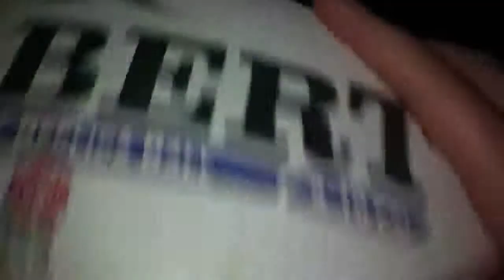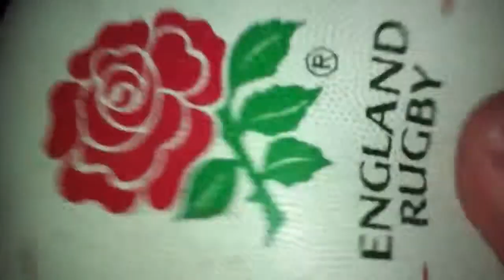Hitting my friend with rugby ball 2